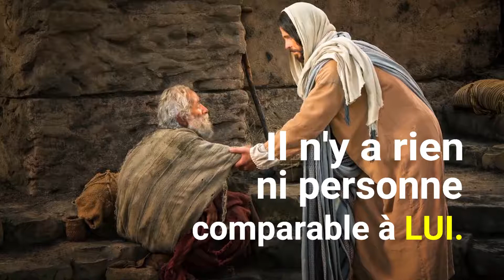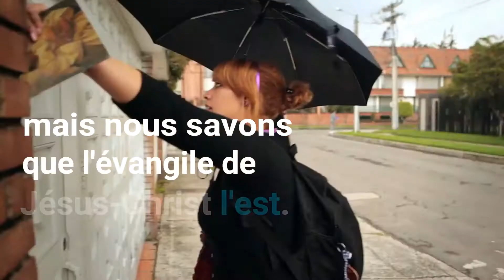6 choses que tout mormon sait être vraies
Voici quelques éléments de base des croyances des membres de l'Eglise de Jésus-Christ des Saints des Derniers Jours (aussi appelés "mormons" à cause du livre de mormon) :

1/ Jésus Christ est le Sauveur du monde.

2/ La vie ne commence pas à la naissance et ne finit pas à la mort.

3/ L'amour ne doit pas être jusqu'à ce que la mort vous sépare, les familles peuvent être ensemble pour toujours.

4/ Comme aux temps bibliques, le Seigneur parle à son peuple par l'intermédiaire de prophètes. Aujourd'hui, il existe des prophètes modernes qui guident le peuple de Dieu et l'aident à se rapprocher du Sauveur.

5/ Nous ne sommes pas parfaits mais nous savons que l'Evangile de Jésus Christ l'est et grâce à cela nous pouvons trouver le vrai bonheur.

6/ Peu importe ce que vous avez fait ou combien de fois vous avez échoué, vous pouvez toujours avoir une autre chance pour vous repentir et vous améliorer.